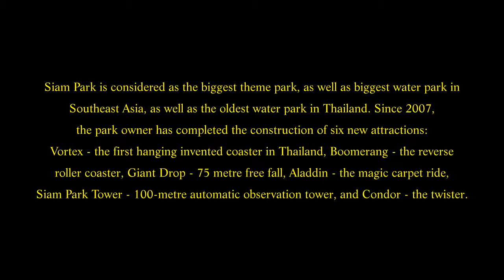Siam City Theme Park, Suan Sayam road, Khan Na Yao district of Bangkok, Thailand. ( 8 )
The main attraction here is the  Siam City Theme Park, and Water Park. Siam Park is considered as the biggest theme park, as well as the biggest water park in Southeast Asia, it is also the oldest water park in Thailand. The park  was opened in November 1975 by the founder Chaiwat Luangamornlert. Since 2007, the park’s owner has completed the construction of six new attractions: The Vortex - the first hanging coaster in Thailand, Boomerang - the reverse roller coaster, Giant Drop - 75 metre free fall, Aladdin - the magic carpet ride, Siam Park Tower - 100 metre automatic observation tower,  and Condor - the twister. There are a lot of uncompleted constructions in the park. The Observation tower is a great way of seeing the surrounding district high in the sky, as it revolves and turns its way up to the top of the elevation. I am afraid the other rides that tend to catapult your stomach to the other side of the park are not my idea of fun at my age !
I visited Siam Park known locally as Suan Siam, on June 6th 2010 and again in February 17th 2011. I was surprised at what I saw. Many of the rides were on par with theme parks around the world. However again like Dream World Theme Park, I found everything looking tired. That said, the park was a great day out. The water park in particular was pleasant and the surroundings very well laid out. The Water Park is a relaxing spot to spend your day, there is a beautiful water pool here. A cool beer can be drunk sat on a deck chair, having a picnic  or just taking it easy. Some of the food stalls need to address their hygiene. Flies landing on exposed food does nothing for the appetite! Not all the stalls had this problem though.
One item to consider, the park opens at 10.00 am but that is for people wanting to go directly to the Water Park, the rest of the park and rides do not open until 11.00 am. When I was visiting I found  a few of the rides closed altogether, I guess for refurbishment.
The Exhibit called Jurassic Adventure  I would class as a ride more for the children. The Exhibits were a little false looking. The 4 x 4 Vehicle that takes you round is an adventure in itself - trying to get a photo that is not blurred is quite a feat on this journey. Storming through this section in a 4 x 4 driven by someone that thinks it's a race track in parts. But it did make the best part of it and the kids on the truck loved it.
Starting from the ticket office if you walk straight ahead you will see the Double-Deck Merry-Go-Round. One of the very first attractions in the park, it is a merry-go-round with double floors. Next to this a lake has been added so that boating can be enjoyed by those people that like to spend time just floating around for a few hours pedaling boats. Running over this the Loop the Loop ride that sweeps over the boats and lake.
Across the park the Boomerang ride is a frightening looking ride that turns you upside down a number of times, backwards as well as forwards. It is called a reverse roller coaster. Try not to eat a full meal before going on this ride. Another roller coaster near to this is the  Vortex ride. A much longer ride and more twists and turns. You will find the usual sedate rides like bumper cars, and children’s rides also.
The Log Flume also known as log rides are amusement rides consisting of a water flume and artificial hollow logs or boats. Passengers sit in the logs, which are propelled along the course by the flow of water. The ride usually ends with a rapid descent and splashdown into a body of water, which may happen more than once. It provides people with an entertaining way to get wet and cool off on a hot summer day, with certain seating sections usually being splashed with more water for a more exciting and wet ride.  It is near the 75 metre high Giant Drop. This scary ride is not for the feint hearted.